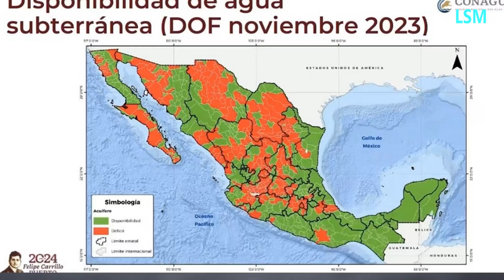Sequía en el Cutzamala ¿De dónde vendrá el agua para abastecer CDMX y Edomex Esto dijo AMLO